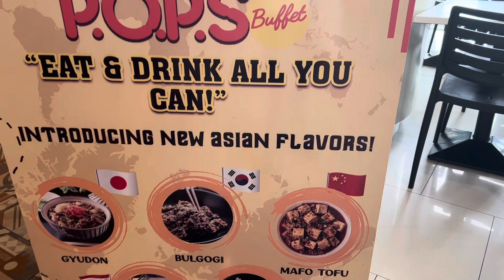Sad truth of being an OFW | Back to reality